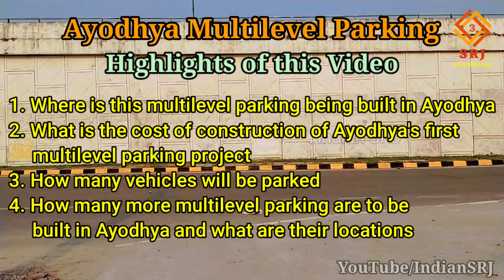Ayodhya First Multilevel Parking | अयोध्या में बना पहला मल्टीलेवल पार्किंग | Ayodhya Development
Friends, as you know, through our videos, we give you important information about the development projects happening in progressive India and the development work being done at religious places, and we have already given you many information on Ayodhya which you appreciated. Is. In this sequence, today we are going to give you information about the first new multilevel parking in Ayodhya. In which you will learn:
1. Where is this multilevel parking being built in Ayodhya
2. What is the cost of construction of Ayodhya's first multilevel parking project
3. How many vehicles will be parked
4. How many more multilevel parking are to be built in Ayodhya and what are their locations

मित्रों जैसा की आप जानते हैं कि हम अपने वीडियोस् के माध्यम से आपको प्रगतिशील भारत में हो रहे विकास परियोजनाओं तथा धार्मिक स्थलों पर हो रहे विकास कार्यों की महत्वपूर्ण जानकारी देते हैं, एवं अयोध्या पर हमनें पहले भी कई जानकारी आपको दिए हैं जिन्हें की आपने सराहा है। इसी क्रम में आज हम आपको में अयोध्या के पहले नवीन मल्टीलेवल पार्किंग की जानकारी देनें वाले हैं। जिसमें कि आप जानेंगे:
1. अयोध्या में कहाँ पर बन रहा है यह मल्टीलेवल पार्किंग
2. अयोध्या के पहले मल्टीलेवल पार्किंग प्रोजेक्ट के निर्माण की लागत क्या है
3. कितने वाहनों को पार्क करने की होगी क्षमता
4. और कितने मल्टीलेवल पार्किंग बनने हैं अयोध्या में ओर उनके स्थान क्या हैं

मित्रों जैसा की हम सभी जानते हैं कि देश के सबसे महत्वपूर्ण धार्मिक स्थल अर्थात अयोध्याजी की पावन धरा पर वर्तमान समय में भगवान श्री राम चंद्र के भव्य मंदिर निर्माण का विशेष कार्य हो रहा है।

एवं यहाँ आने वाले सभी पर्यटकों व श्रद्धालुओं को विशेष सुविधा प्रदान करने के उद्देश्य से अयोध्या में कई आधारभूत संरचनाओं का विकास हो रहा है जिसमें कि नगर के सड़क तंत्र, व राम मंदिर मार्ग चौड़ीकरण के अतिरिक्त अंतर्राष्ट्रीय बस स्टैण्ड, अंतर्राष्ट्रीय एयरपोर्ट पर भी कार्य संचालित है तथा रेलवे स्टेशन के नवीन परिसर का उद्घाटन शीघ्र ही होने वाला है।

बता दें की अयोध्याजी की पावनता, पवित्रता व भव्यता को दुनिया देखे, इसके लिए केंद्र की मोदी सरकार तथा यूपी की योगी सरकार कई कार्य कर रही है। अयोध्या का संपूर्ण विकास कैसी हो इसके लिए विजन डॉक्यूमेंट भी तैयार किया गया है।

इसी क्रम में अयोध्या का पहला मल्टीलेवल पार्किंग भी अब बन कर तैयार है आइए इस प्रोजेक्ट की जानकारी आपको देते हैं। बता दें की इस मल्टीलेवल पार्किंग को लगभग 17  करोड़ रुपये की लागत से बनाया गया है।

इसके स्थान विशेष अर्थात लोकेशन की जानकारी दें तो आपको बता दें की यह पार्किंग अयोध्या के पूरब दिशा में शगर में प्रवेश करने के ठिक पहले राम घाट क्षेत्र में हाइवे किनारे स्थित है। तथा कार्यदायी संस्था राजकीय निर्माण निगम द्वारा इसका निर्माण किया गया है।

अधिक जानकारी के लिए बता दें की भारत सरकार के स्वदेश दर्शन योजना के रामायण सर्किट के अंतर्गत ही गोरखपुर-लखनऊ नेशनल हाईवे से लग कर बना है तथा इस मल्टी लेवल कार पार्किंग का निर्माण कार्य लगभग 95 प्रतिशत पूर्ण हो चुका है। और कभी भी उद्घाटन किया जा सकता है। आपको exclusively हम इस दो मंजिला पार्किंग प्रोजेक्ट के ऊपरी तल के भी भीतरी दृश्य दिखा रहे हैं।

IF YOU WANT YOU CAN HELP ME FINANCIALLY TO BOOST MY EFFICIENCY:
UPI:- IndianSRJ@upi

Indian SRJ